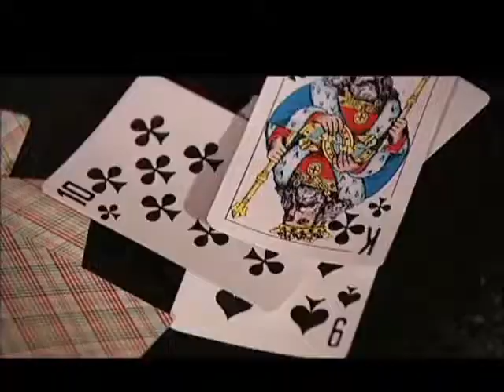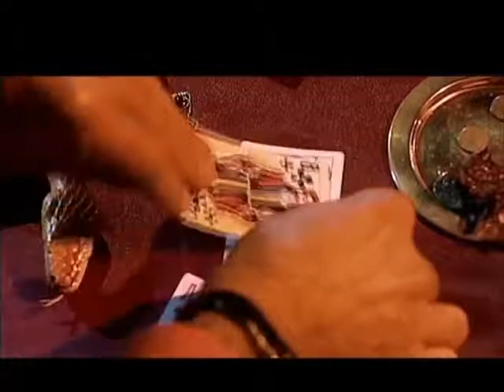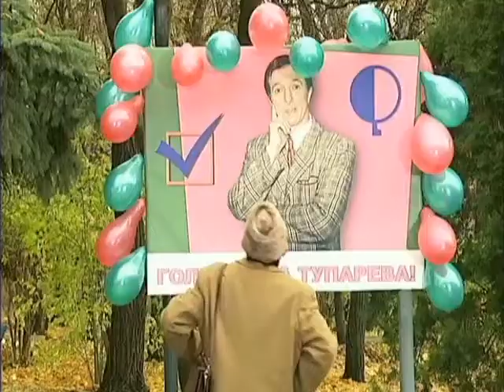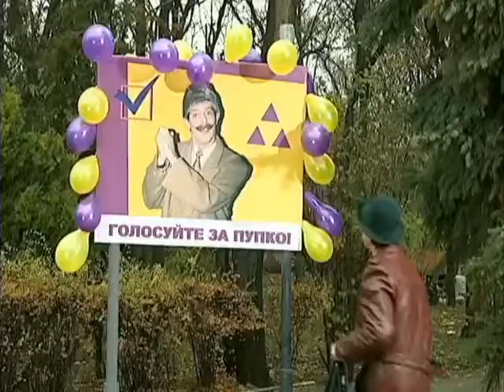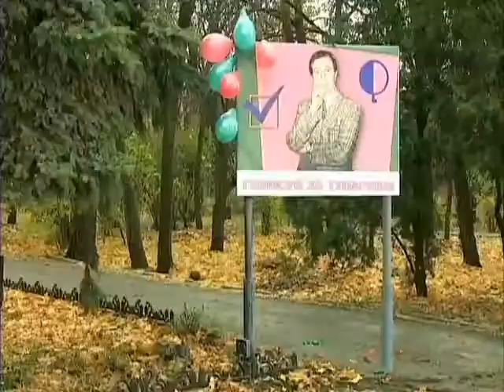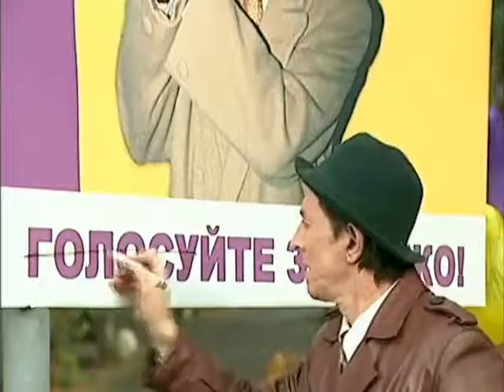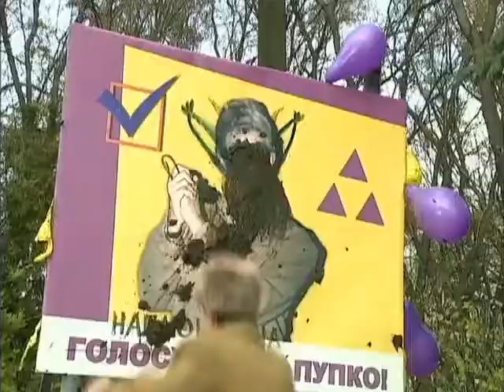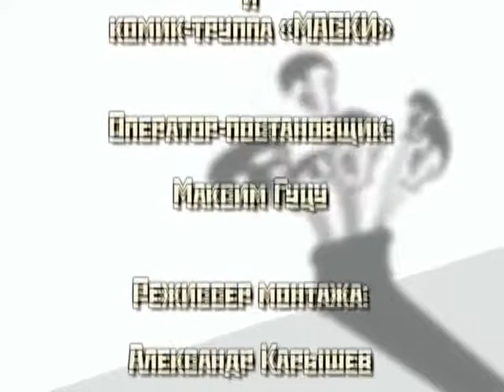Maski Show seriya 057 Masky Na Vyborah e05